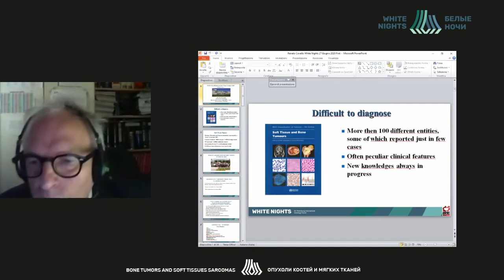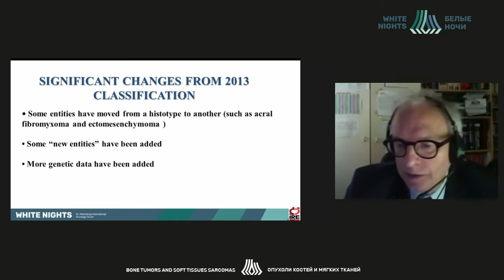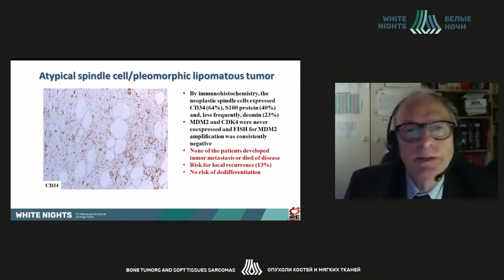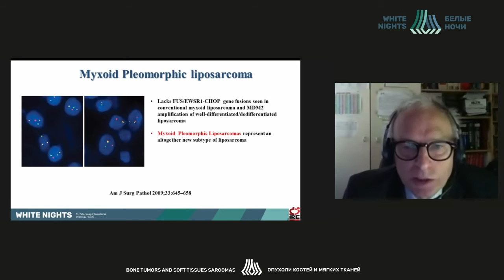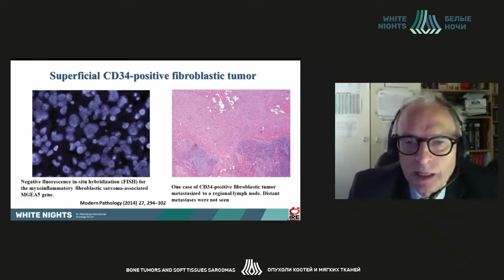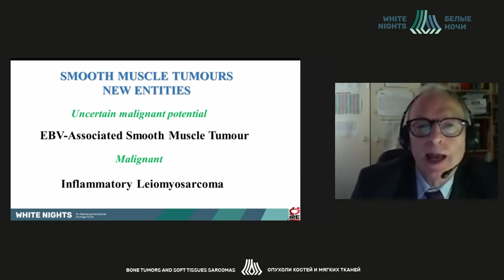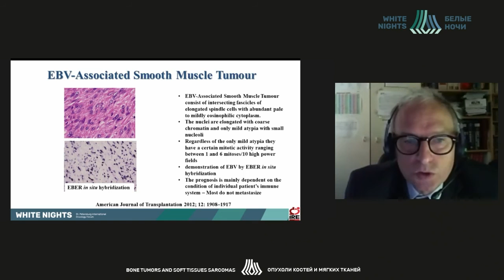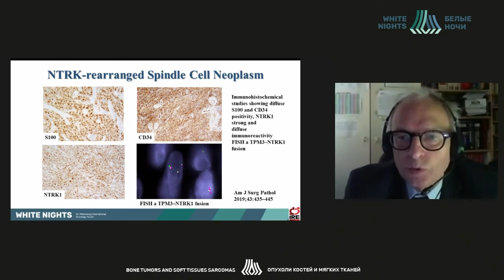Soft tissue sarcomas: WHO 2020 classification, what’s new? (Renato Covello)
Renato Covello - National Cancer Institute "Regina Elena" of Rome, Rome, Italy